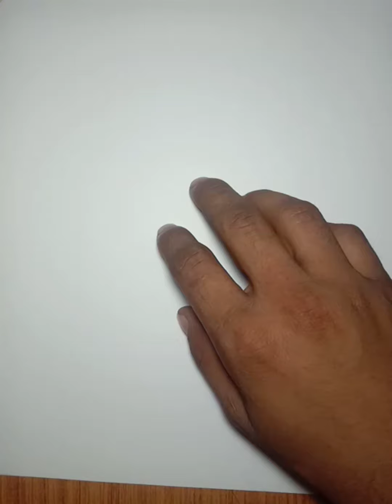charcoal drawing portrait